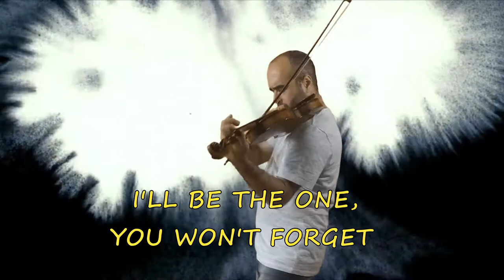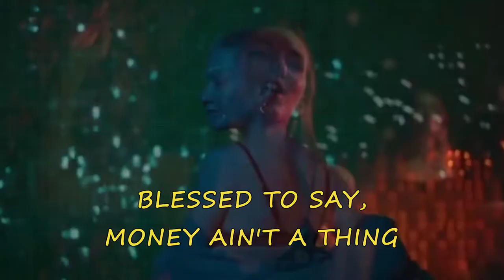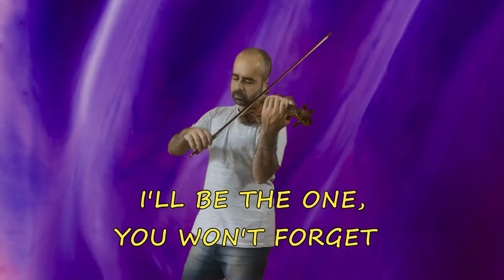Timber - Pitbull ft. Ke$ha - Violin Cover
Playing Pitbull this week! Hope y'all have fun with it!
It's also the first time this year that I record all instruments, so it was a really cool project to make!

Song: Timber
Original artists: Pitbull, Ke$ha
Violin, Guitar, Plugged Guitar, Piano, Cajon, Claps, Mixing and Master, Filming and Editing: Guilherme Duarte